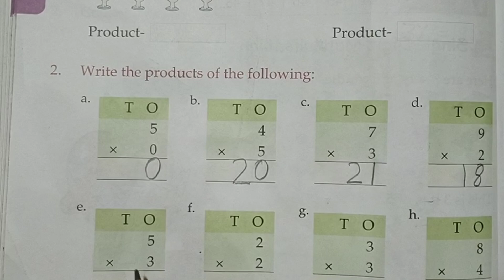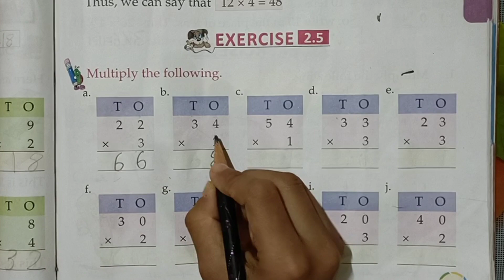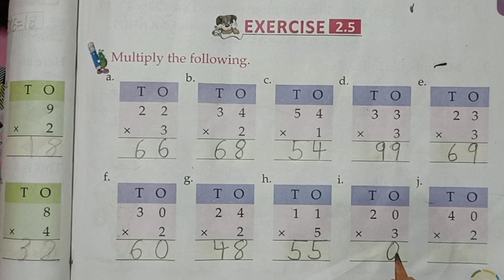Multiplication ✖️❌ Concept for Kids/ Grade 1 and 2/ By Lakshya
Multiplication of two 1 digit number and 2 digits number for Grade 1 and 2 students...

Basic Multiplication Knowledge for Kids. This video will be very helpful for kids of Grade 1 and 2 who are doing multiplication for the first time...

Keep Supporting 🙏🙏🙏